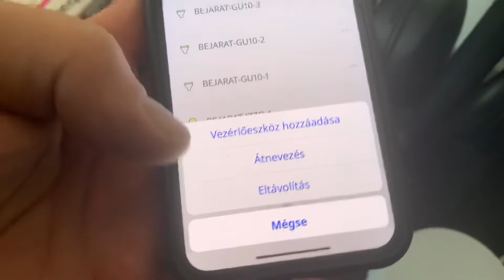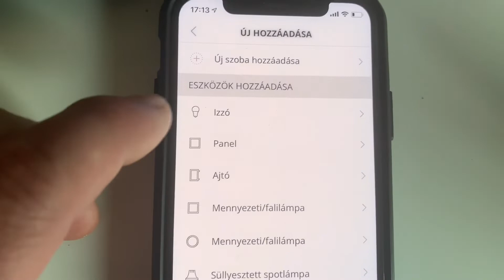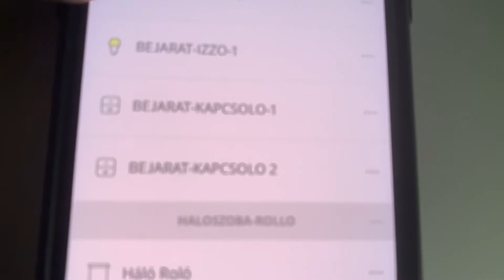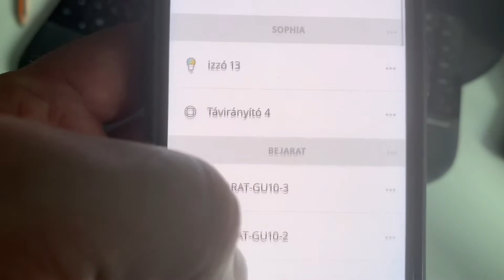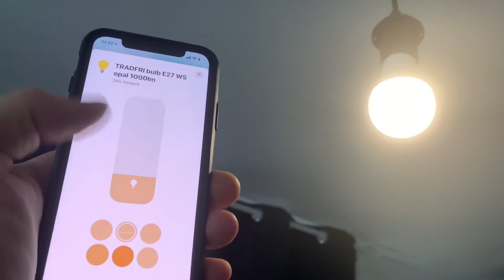Ikea izzó + kapcsoló - Ikea smart home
Elsőre nem volt egyszerű, de utána már sikerült gyorsan párosítanom az izzókat és a kapcsolókat. @IKEA @IKEAUSA @IKEASpain @IKEAdeutschland